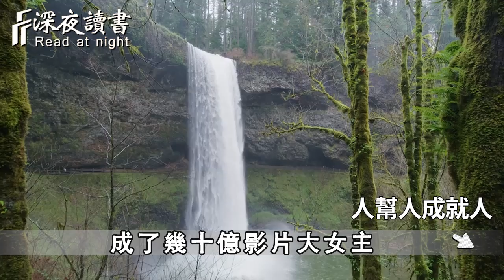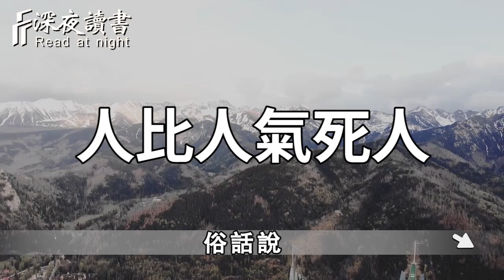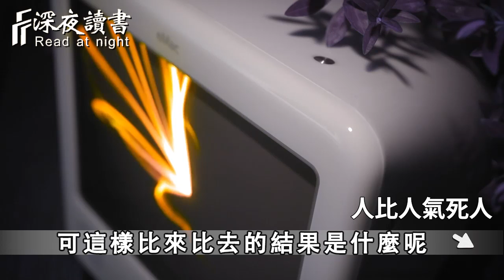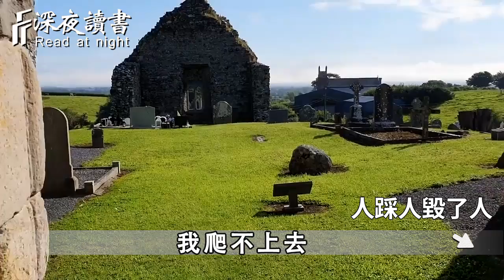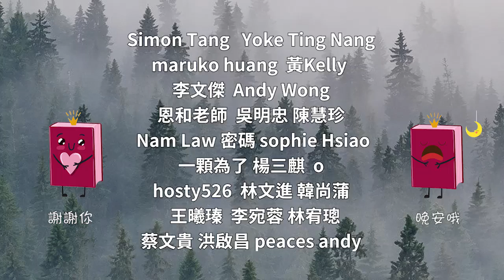你一定要記住：在這個世界上，上等人會幫人，中等人會比人，而下等人只會踩人！【深夜讀書】